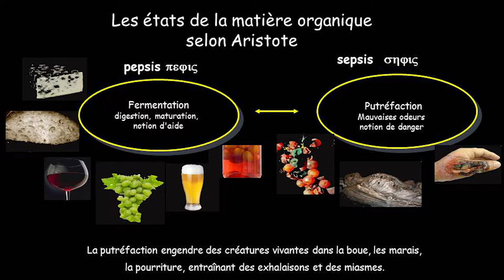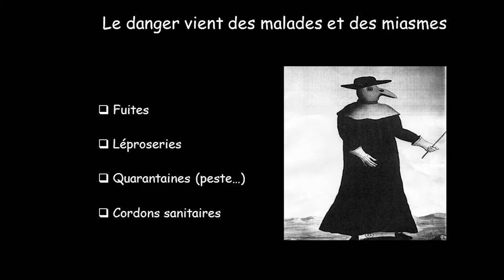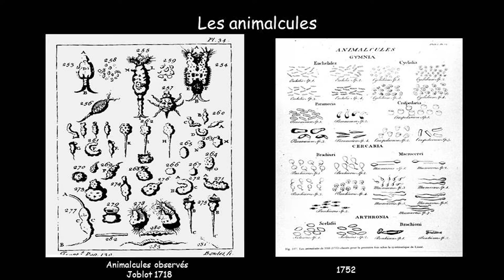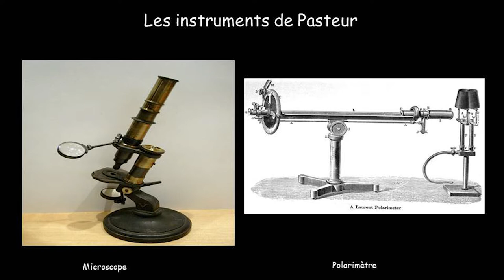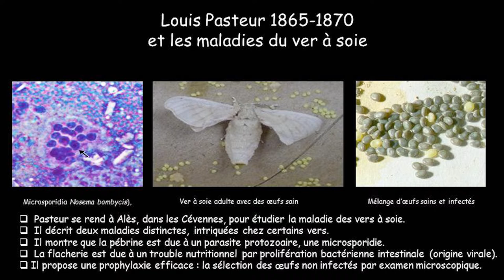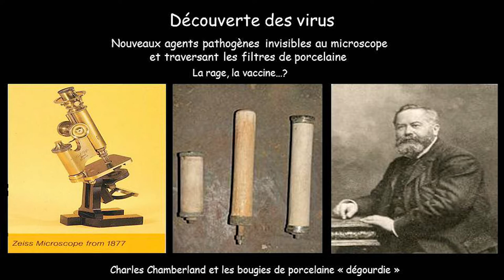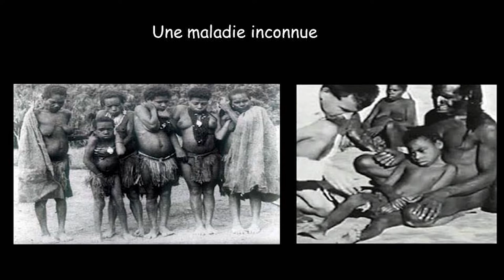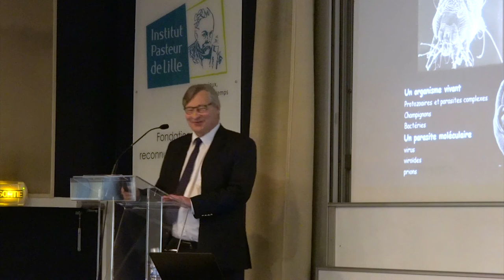Histoire de la médecine : Evolution du concept d'agent infectieux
Histoire de la médecine : évolution du concept d'agent infectieux
Dans le cadre des conférences CLIO proposées par l’Association du Musée Hospitalier Régional de Lille et l’Institut Pasteur de Lille, une conférence sur l'Histoire  de l"évolution du concept d'agent infectieux   animée par le professeur  Patrick Berche